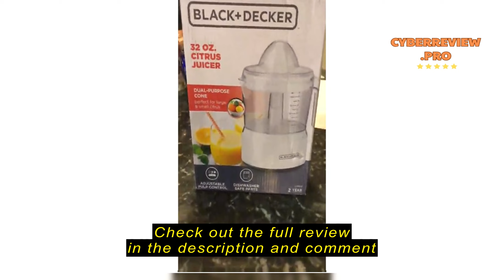Review BLACK+DECKER 32oz Citrus Juicer, White, CJ650W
BLACK+DECKER 32oz Citrus Juicer, White, CJ650W